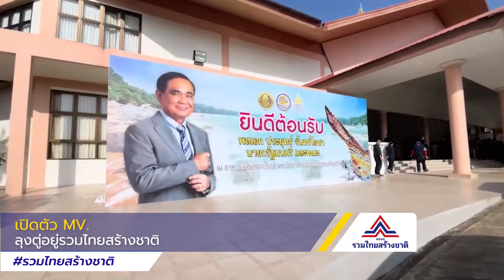ไฮไลท์ รวมไทยสร้างชาติ สรุปข่าวประจำวัน 26 มีนาคม 2566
ผลิตโดยพรรครวมไทยสร้างชาติ ที่อยู่ผู้ผลิต 35/3 ซอยอารีย์ 5 แขวงพญาไท เขตพญาไท กรุงเทพมหานคร 10400 จำนวนที่ผลิต 1 ชิ้น วันที่ผลิตตามวันเวลาที่ปรากฏ
ติดตามข่าวสารล่าสุดจากพรรครวมไทยสร้างชาติทาง LINE เพิ่มเราเป็นเพื่อนได้เลย